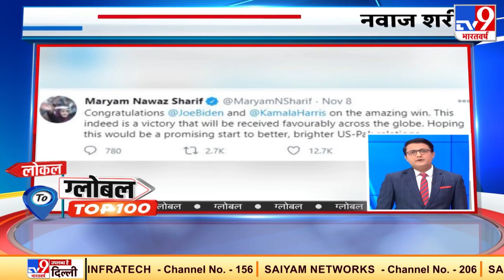Local To Global Top 100 : White House में Joe Biden, पत्नी और 2 German Shepherd आएंगे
Local To Global Top 100 :

- बतौर सीएम 49 फीसदी लोगों की पसंद तेजस्वी यादव

- White House में Joe Biden, पत्नी और 2 German Shepherd आएंगे

- इजरायल एक सटीक हमला करने में सक्षम